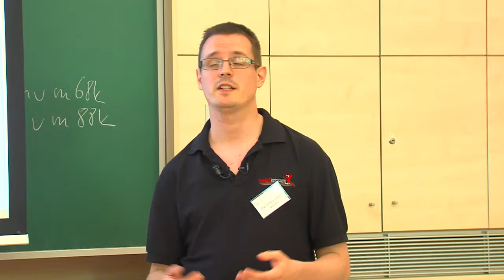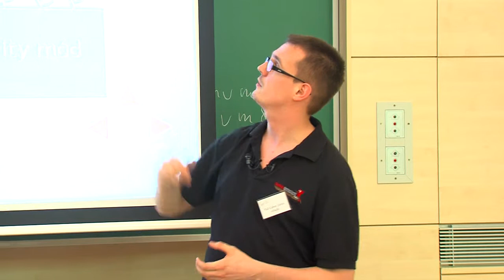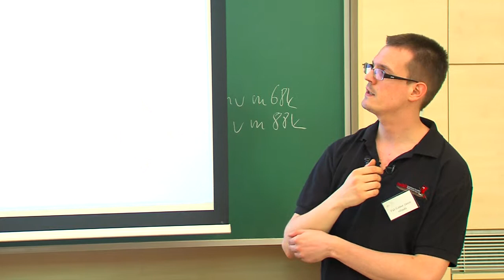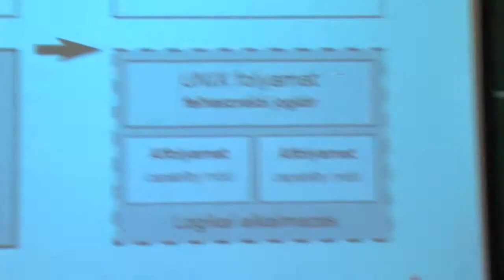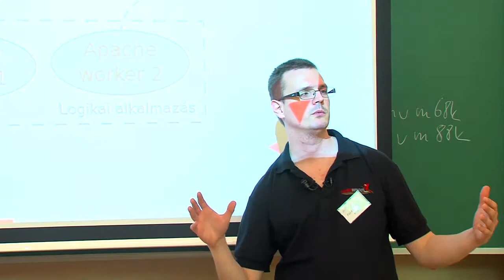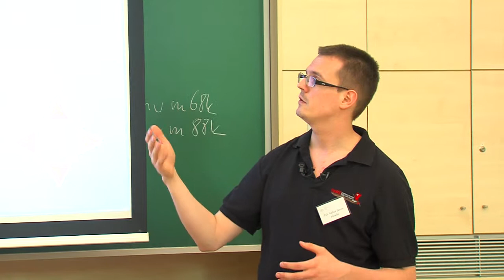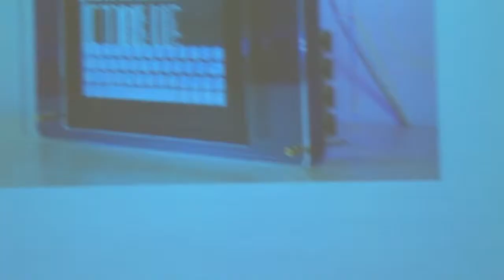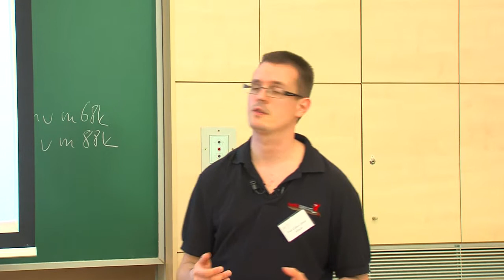Páli Gábor János: Capsicum: Ahogy a FreeBSD gondolkodik a biztonságról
A hagyományos UNIX rendszerekben nem lehet eléggé precízen szabályozni az egyes objektumokra vonatkozó jogosultságokat, amely számos biztonsági probléma forrása. Ezért a University of Cambridge Computer Laboratory munkatársai által kidolgozott, a FreeBSD 9-es ágában debütáló Capsicum az ott fellelhető eszközöket igyekszik olyan egyszerű primitívekkel kiterjeszteni, amelyek révén lehetővé válik felhasználói alkalmazások hatékony és megbízható elszigetelése.
Hogy mik is pontosan ezek a primitívek, miként és mennyire működnek a gyakorlatban, valamint hol és merre tart most ez a projekt, nos, erről szólna ez az előadás... :-)